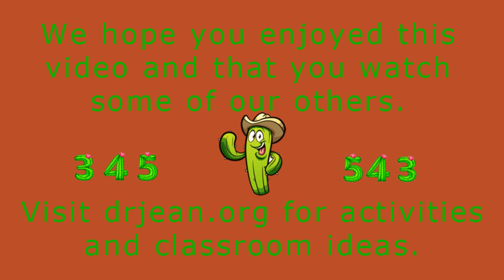Country Countdown with Dr.Jean - Counting, numbers, math - See more below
Click here for my blog.
You can sign up for an email with new ideas each day.

My website has many ideas and free materials for you to download.

Country Countdown 1-20

All right all you cowboys and cowgirls.
Time to count ‘em up and count ‘em down with me.

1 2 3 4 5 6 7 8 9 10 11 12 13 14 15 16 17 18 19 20  (Hold up fingers.)
Turn around and count back down.                            (Turn around.)
20 19 18 …..

Let’s kick it up and do it fast this time…

1. When you sing your brain emits endorphins, and endorphins make you happy!  Emotions are critical to learning.

2. Music is multi-sensory.  The more senses you get going to the brain, the more likely the message will get there.

3. Music is powerful for prior-learning.  If children are exposed to concepts while singing, it is easier for them to learn when formally introduced.

4. Music nurtures phonemic awareness (alliteration, rhyme, etc.).

5. Songs and chants are a natural way to develop oral language and auditory memory.

6. Poems and songs lay a foundation for fluency and enhance short term memory.

7. Children are able to use their imaginations and create pictures in their brains when they sing.  This is an important part of reading comprehension.

 8. Repetition is a key to learning.  It is much more fun to repeat songs than worksheets!

 9. Singing and dancing relieve stress and oxygenate the brain.

10. Through music and movement ALL children can feel successful.  A “community of learners” is enhanced when teachers and children enjoy something together!